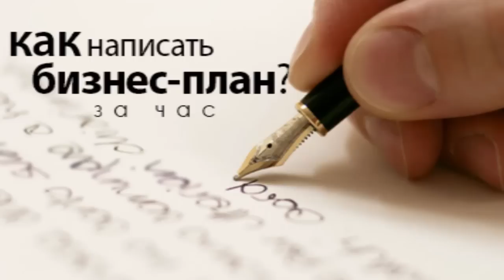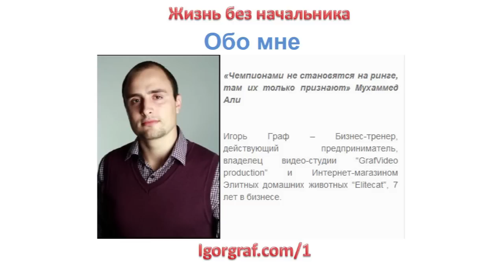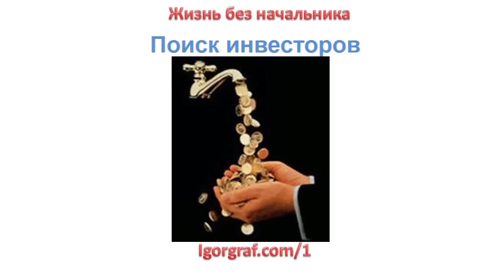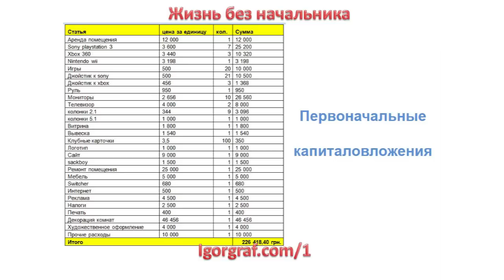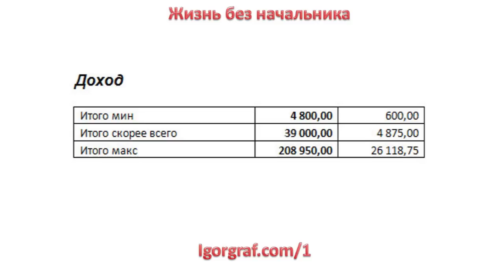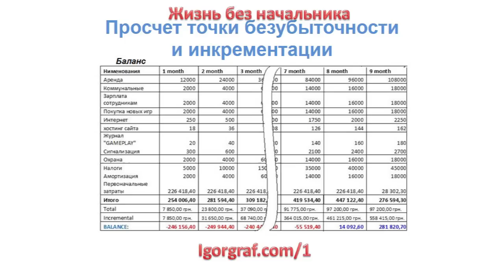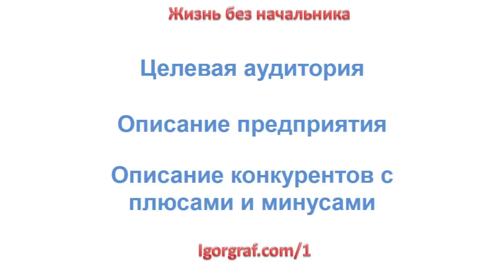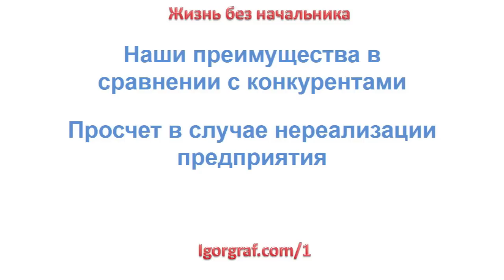🔴 Как написать бизнес план, разработать бизнес план. Игорь Граф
Здравствуйте, с Вами Игорь Граф.
Сегодня я выкладываю видео как написать бизнес план

1. Две цели бизнес плана - Для себя, для инвестора
2. Первый шаг просчет первоначальных капиталовложений
3. Просчет ежемесячный расходов
4. Просчет стоимости услуги
5. Просчет среднего оборота
6. Просчет месячного дохода
7. Определение мин -скорее всего- макс дохода
8. Просчет точки безубыточности
9. Инкремантация
10. точка Возврата инвестиций
11. Просчет для инвестора
12. описание бизнес идеи
13. Описание процесса
14. Цели на год
15. цели на три года
16. глобальная цель
17. Конкуренты
18. Плюсы и минусы
19. В чем конкурентное преймущество
20. Что будете делать, если бизнес развалится?